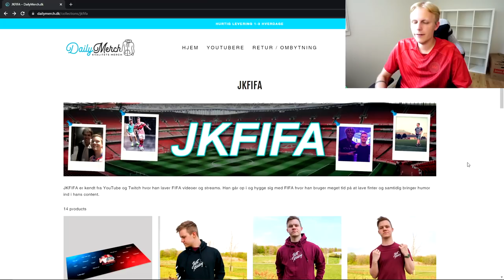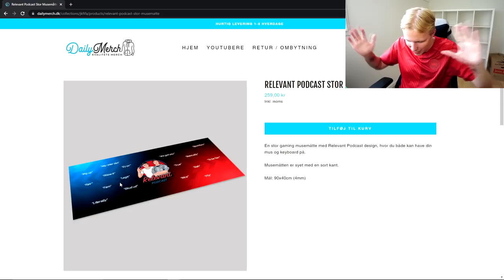JEG FORSTÅR IKKE HVORFOR DET HER SKETE.. - DROGBA'S ADVENTURE #9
Tak! :)